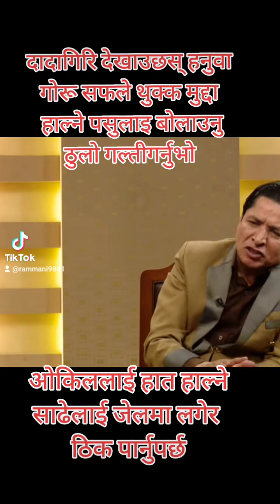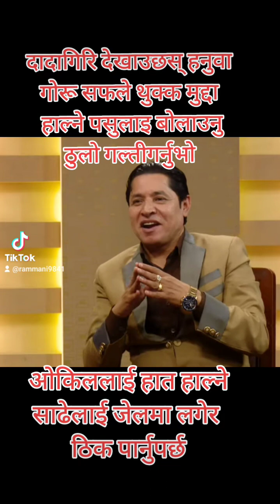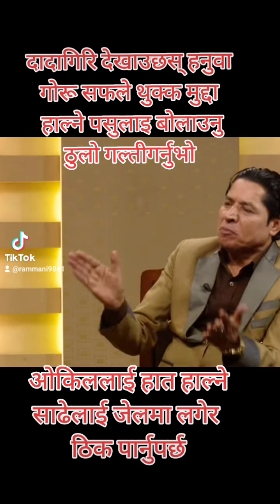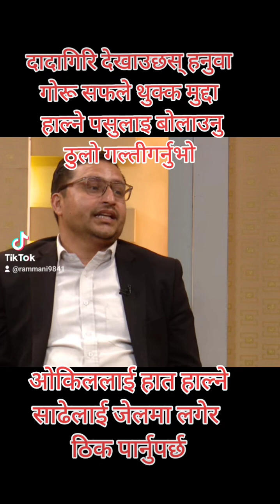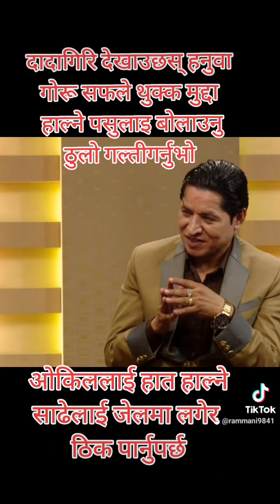राष्ट्रिय टेलिभिजनमा यशप्रकारकोकार्य निन्दनीयछ यो युबराज पशुलाई कानुनको दायरामा ल्याउन हार्दिकअनुरोध